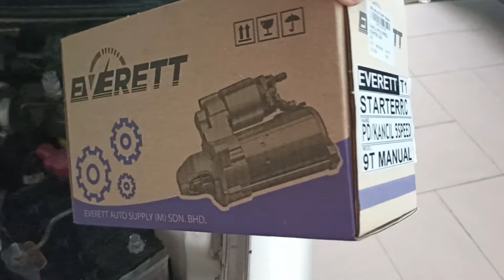Starter Motor Punca Kereta Kancil 850 Tidak Boleh Start !! | Berapa Kos ? Susah Tak ???